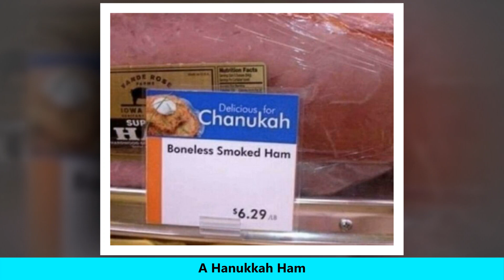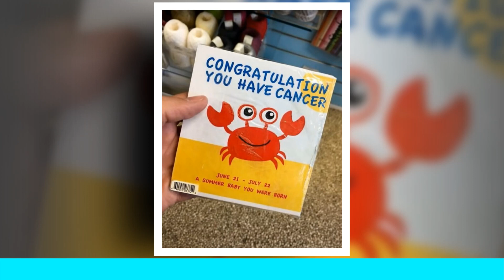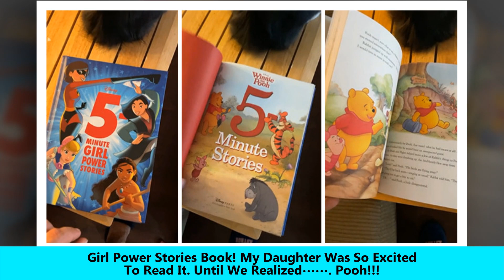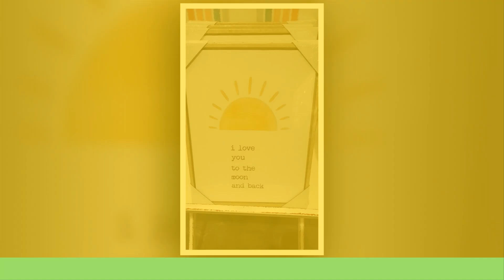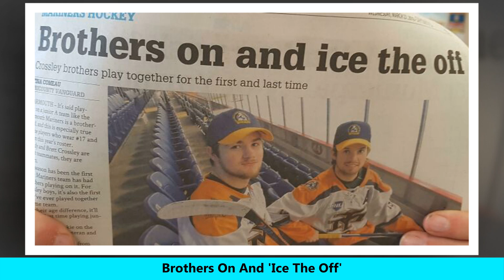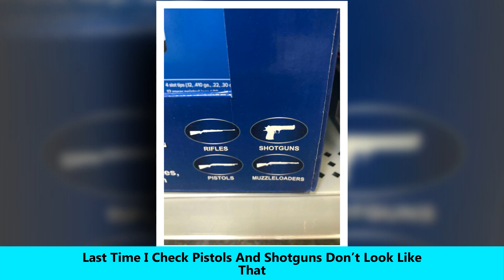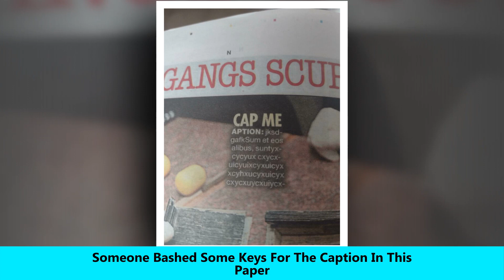This Video Is All About Fails That Fit Under The ‘You Had One Job’ Phrase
Brings light humor in life, funny situations make us laugh